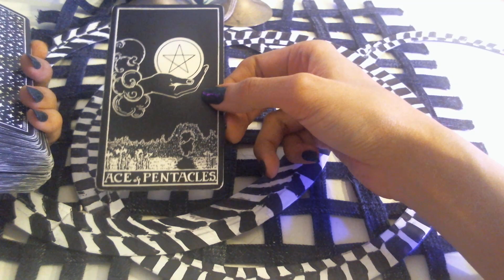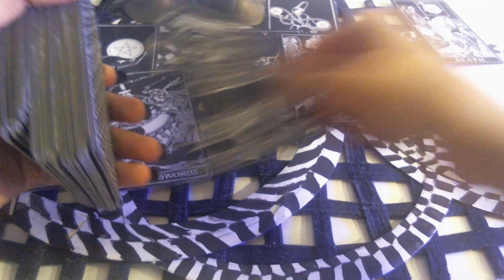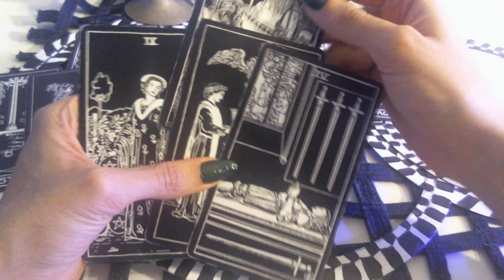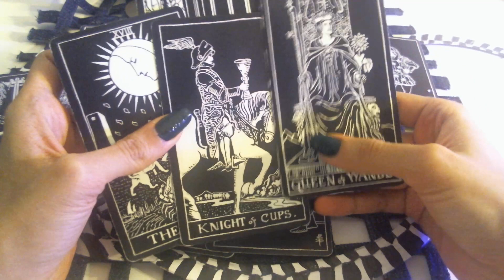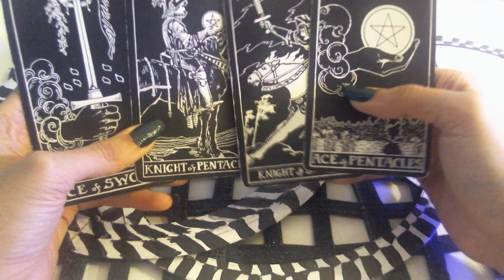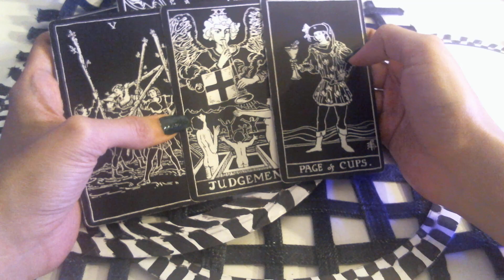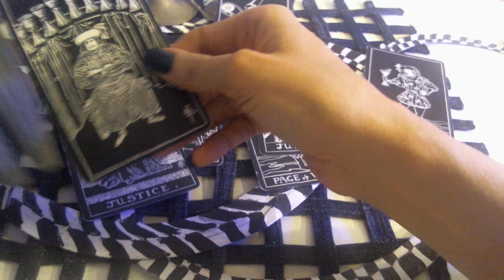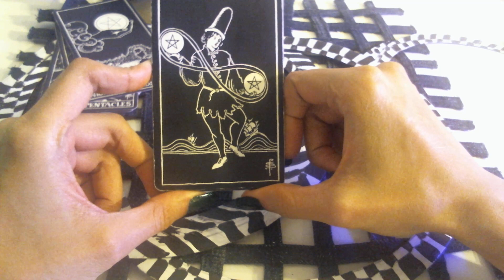Pisces reading. An offer is in your ether & love approaching.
Tarot Reading for Pisces

For the Pisces collective - A great offer is coming, looks like a love connection arrives and someone you've disagreed with, may see things from your perspective